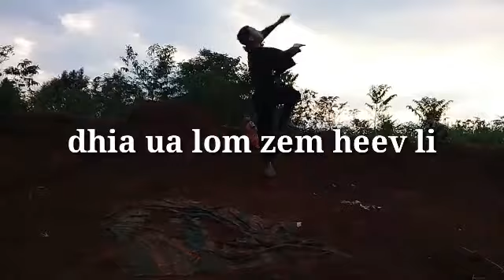Lo peb saib ua ke nawb lom zem tiag222 li me nyuam hmoob dhia ua si nawb nov na